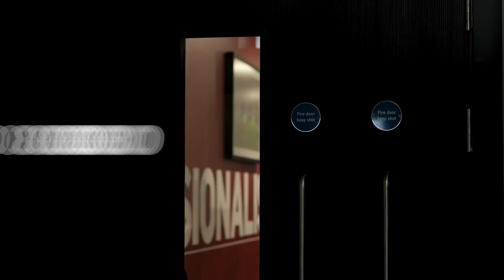Finishing on FIRE in training! 🔥 Robins Uncut 080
Go behind the scenes at training as City prepare to face Middlesbrough at Ashton Gate in Liam Manning's first home game as City Head Coach

The lads focus on being in possession before moving onto a finishing drill.